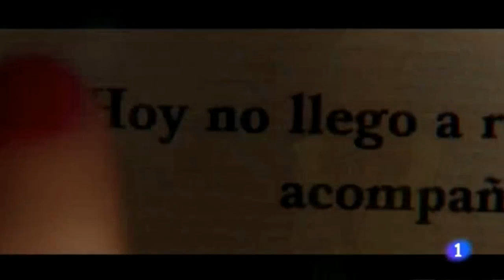Así avanzan las obras en la Nueva Bureba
Las obras en la Nueva Bureba avanzan a buen ritmo. Benito Tapiador, el Director de Ingeniería de Campofrío nos da más detalles sobre la construcción de la nueva fábrica. No te pierdas las últimas novedades sobre la Nueva Bureba en nuestro blog